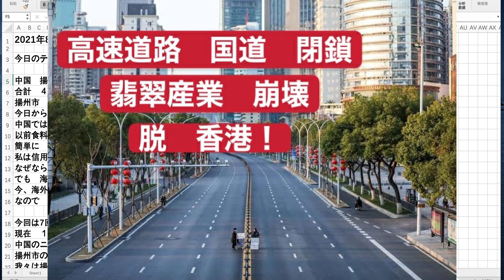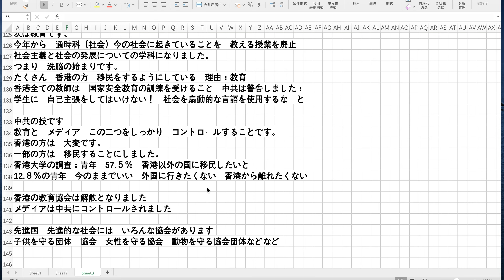閉鎖 高速道路 国道 翡翠産業の崩壊 脱香港